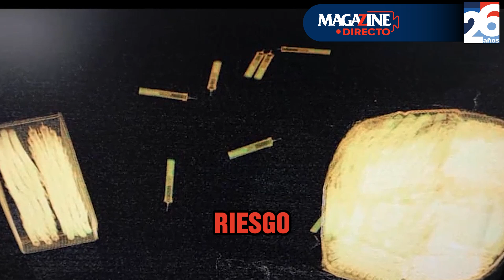"Aseguran pirotecnia en el Aeropuerto Internacional de Querétaro"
"Aseguran 2,245 piezas de pirotecnia en el Aeropuerto Internacional de Querétaro" ⚫️🔴Magazine Directo te trae las noticias más importantes de Querétaro día a día ✅